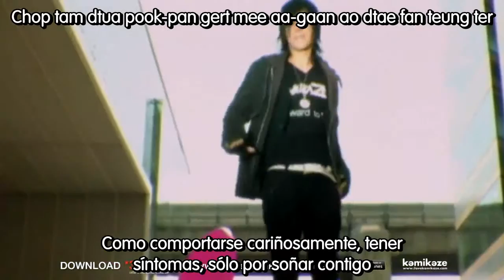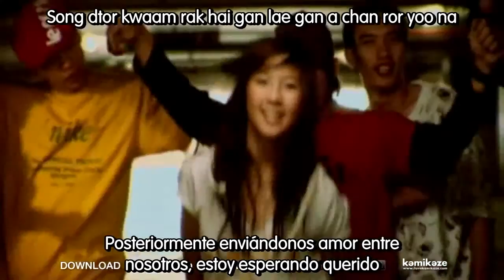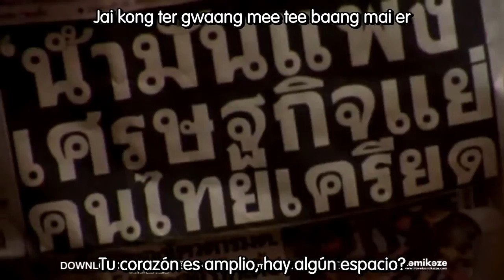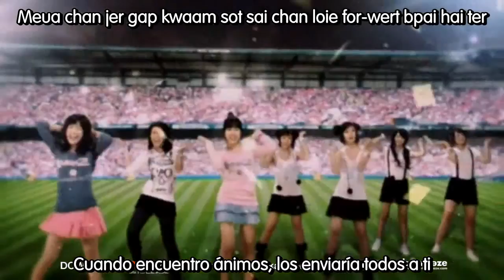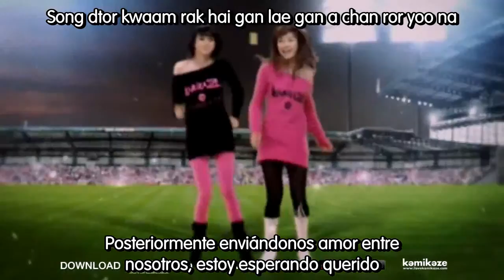[Sub esp+Rom] All Kamikaze - Forward (MV)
ALL KAMIKAZE 2008 - Forward (MV) sub español + romanización